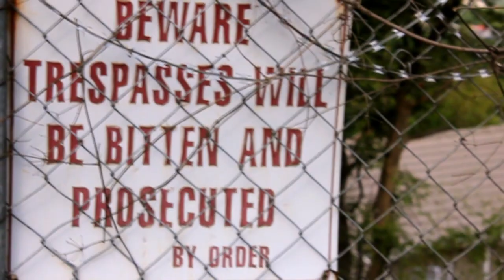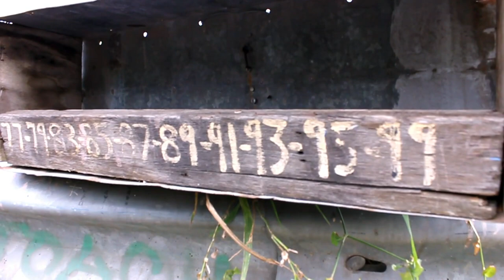Jaguar - Feet On The Table (Official Music Video)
ToiToi Rap